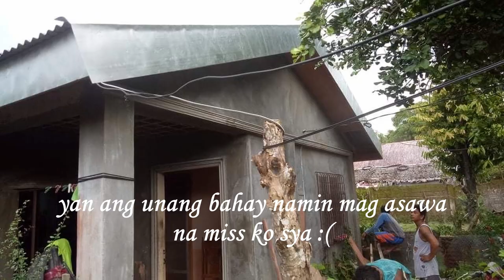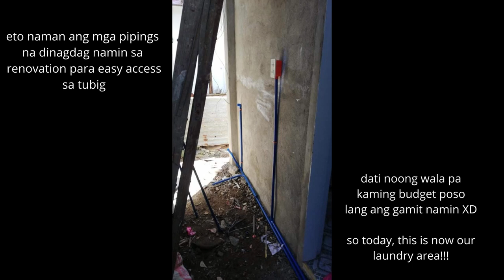APARTMENT BUSINESS IN PHILIPPINES | OFW PASSIVE INCOME | Today with Raya